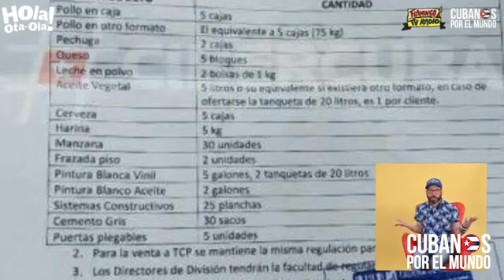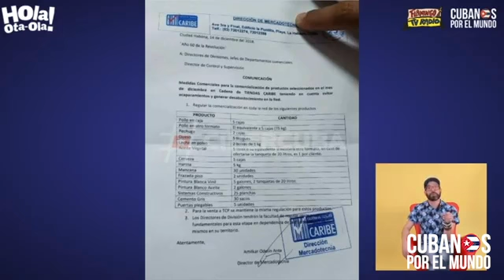Cuba y Grandes Ligas alcanzan acuerdo: ¿Quién está detrás de esto? ¿Quién se van a enriquecer?